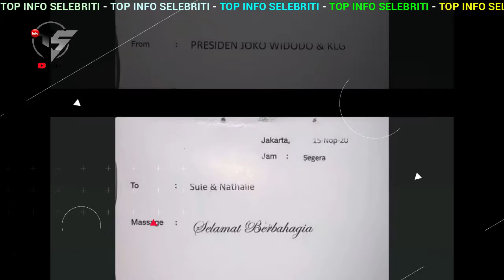Sule Dan Nathalie Dapat Ucapan Dari Presiden Jokowi, Diberi Hadiah Raffi Ahmad 30 Tiket Honeymoon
Sule dan Nathalie Holscher mendapat ucapan dari Presiden Joko Widodo, Minggu (15/11/2020).
Ucapan tersebut disampaikan Presiden Joko Widodo kepada Sule dan Nathalie Holscher melalui sebuah kartu.
Potret kartu ucapan tersebut dibagikan Nathalie Holscher melalui akun Instagram pribadinya @nathalieholscher.
"Selamat berbahagia, dari Presiden Joko Widodo dan keluarga," bunyi tulisan dari kartu yang dikirimkan Presiden Jokowi untuk Nathalie Holscher dan Sule.